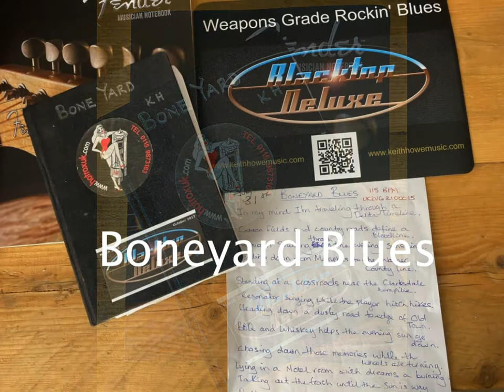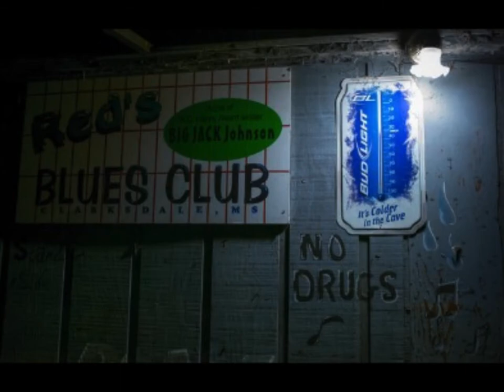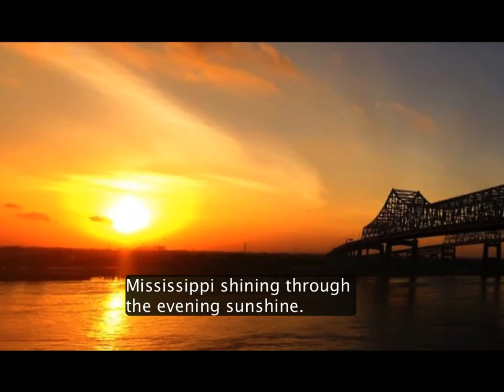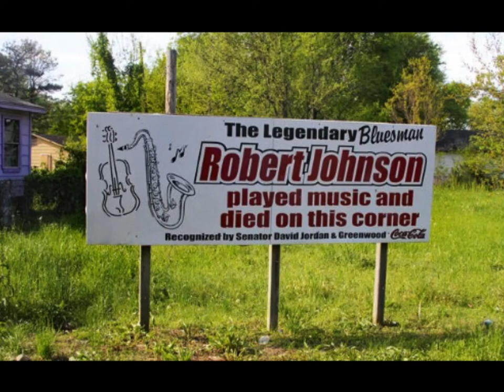Boneyard Blues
The second release in the Blacktop's 'Double A Side' story is 'Boneyard Blues'.
Most of the Tops Music is rooted in the Blues/Rock explosion that came to prominence in the 60's during the 'British Invasion' of the USA and has grown in popularity ever since
Predominantly originating out of the Mississippi delta, home to Jazz, Blues and Rock & Roll, this music was the making of so many famous artists including Elvis Presley, Eric Clapton, The Rolling Stones and so many more.
Gradual realisation of the seminal influences of this music has led to many musicians sifting through this musical  'BoneYard' of artists and songs. tracing its origins back to their roots.
The Blacktop's are not alone in acknowledging this and indeed have a musical 'Bone Yard' of their own, containing  lyrics, riffs and ideas yet to be realised, so here's a peek into that world.